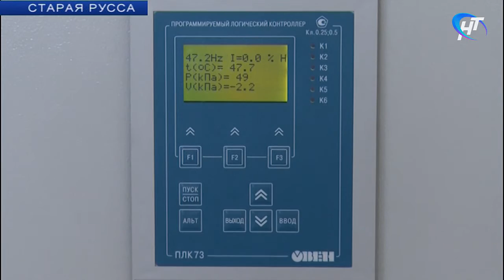В Старой Руссе прошло торжественное открытие после модернизации биологических очистных сооружений